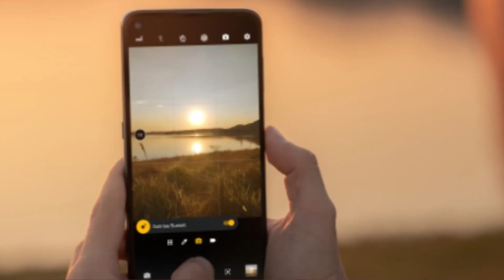Oppo Reno 4 SE Specification Leak, Moto G9 Plus Specification and Renders Leak | Tech News - 38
Namaskaar Doosto...Trending Tech mein app Sabhi Ka Swagat Hai...
Aaj Ke is Tech News Ke Fresh Episode 38 Mein. Meinne Aapko Bataya Hai -

1) Oppo Reno 4SE - Specification

2) Moto G9 Specification

Umeed Hai Aap Sab Ko Passand Aye_gaa.

Bss App Sabhi Ka Pyar Chaheye,Support Chaheye...
Agar Aapne Video Ko (Like) or (Share) Nai kiya...
Toh Please Video Ko Like...or Share... Jure Karna.